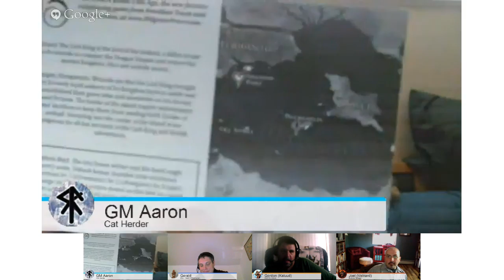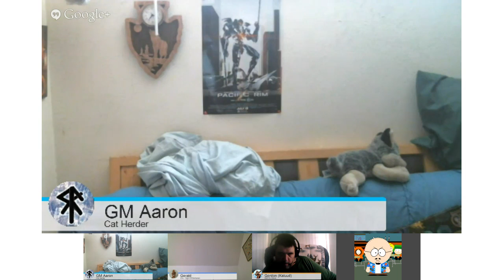Wyrd of the WIld Wood - Session 03: Ever Deeper into the Wild Wood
In this session, the party deals with dead and roasted asses, starving owlbears, and magical guardians, as well as the dangerous environment that is the Wild Wood, including a giant chasm and the treacherous Swamp of Flame Spurts